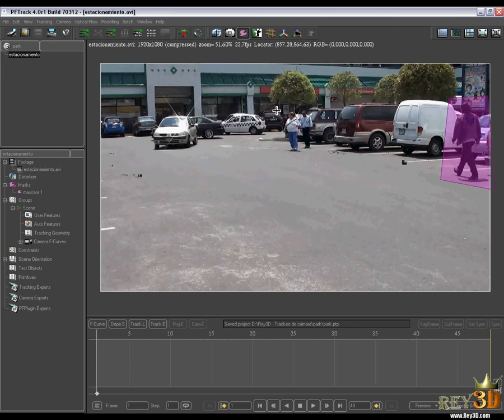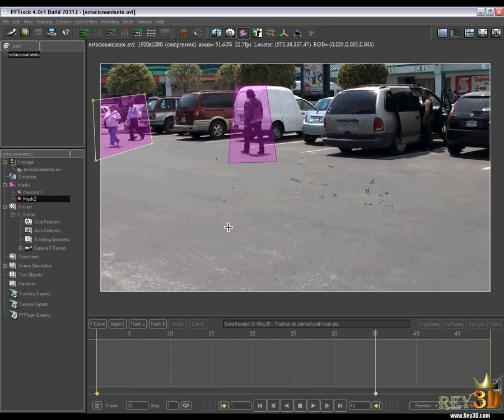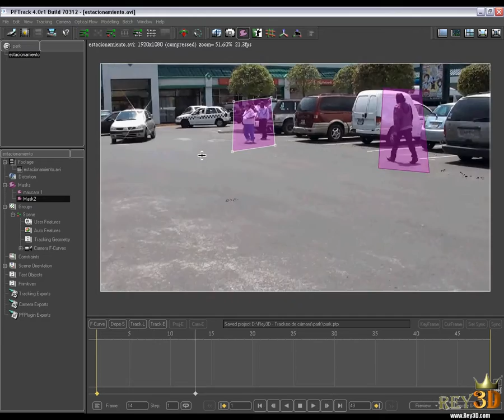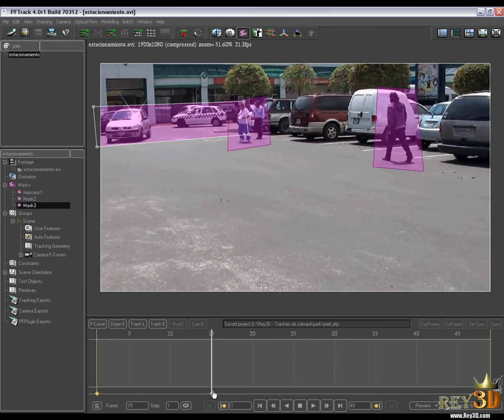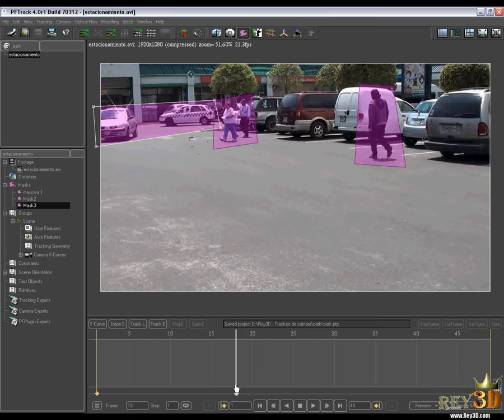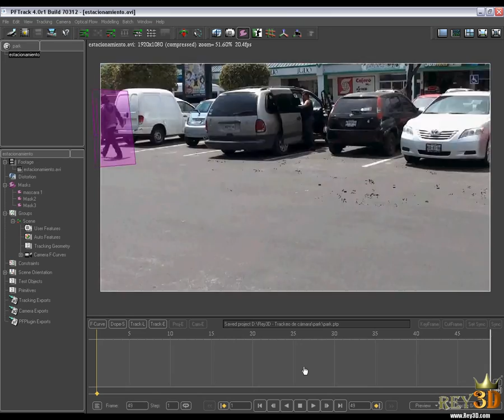Trackeo de cámara 18/24 - Finalizando máscaras